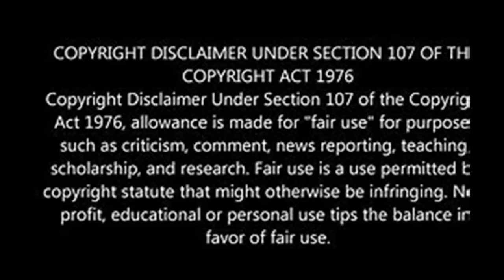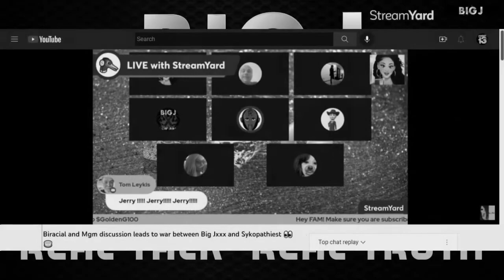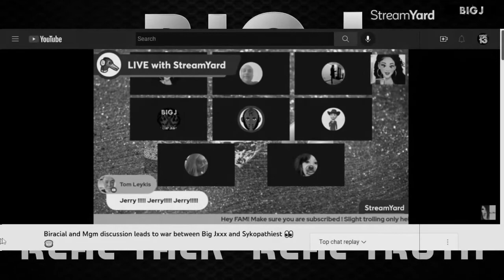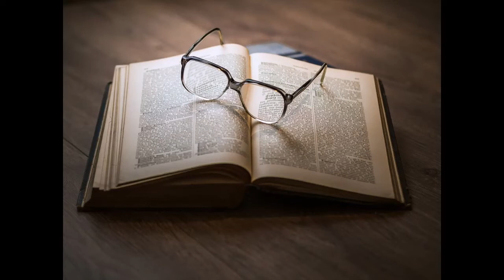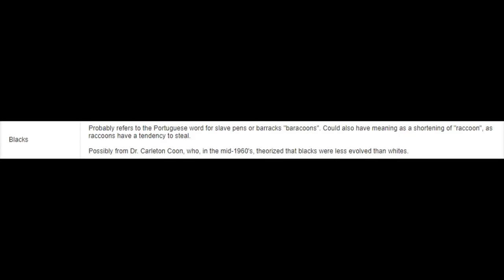The Origins of the C Word: The DECONSTRUCTION of SYKOPATHEIST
1) "Biracial and Mgm discussion leads to war between BigJxxx and Sykopathiest 👀 🍵"
Golden Goddness Septemeber 14, 2022
2) The Racial Slur Database